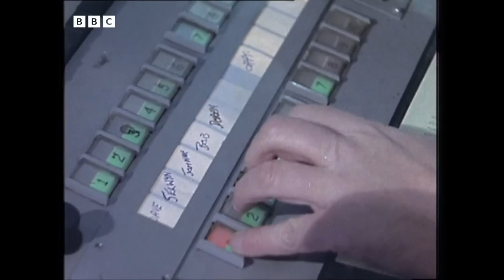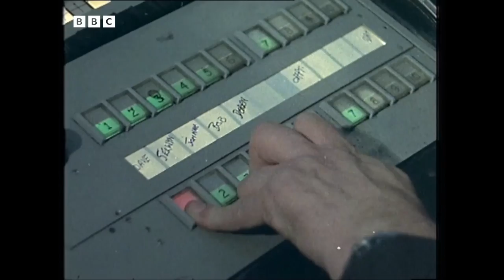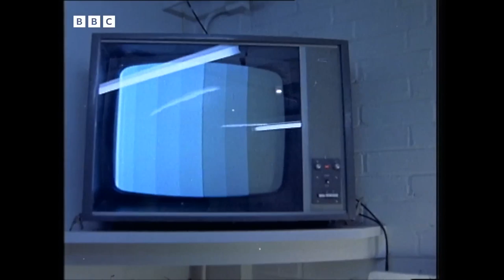Match of the Day - Behind The Scenes 1974.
A documentary following the production team as they prepare an episode of Match of The Day. In the 1970s the games were recorded and edited for transmission the same evening.
A BBC production from May 2nd 1974.